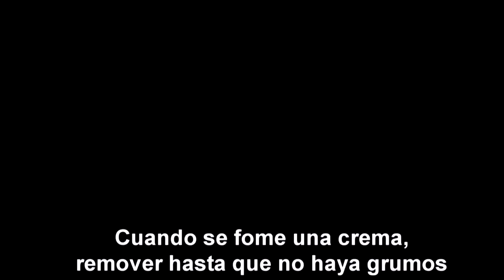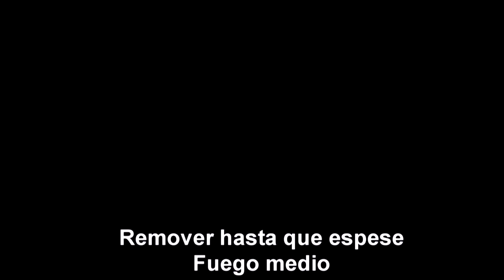Dulces de antaño. Pestiños y gachas dulces, recetas con sabores de siempre.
Receta fácil de gachas dulces. Gachas dulces tradicionales. Poleás, talvinas, puches, farinetas...Son muy económicas y fáciles de hacer.
Receta fácil de pestiños caseros. Pestiños tradicionales. Pestiños enmelados y rebozados en azúcar y canela. Receta tradicional muy sencilla de hacer y llena de sabor.

Ingredientes para hacer las gachas dulces:
1 L de leche
100 ml de aceite de oliva
4 cucharadas de harina de trigo común
5 o 6 cucharadas de azúcar
1 cucharada de matalahúva (semillas de anís verde)
Unos trozos de corteza de limón
Una ramita de canela
Una pizca de sal
Canela molida
Miel
Pan cortado en trocitos
Aceite de oliva para freír el pan

Ingredientes para hacer los pestiños (3 docenas):
300 g de harina de trigo común
100 ml de vino blanco
100 ml de aceite de oliva
Piel de limón y de naranja
1 cucharadita de matalahúva (semillas de anís verde)
1 cucharadita de ajonjolí (sésamo)
Aceite de oliva o de girasol para freírlos

Para el acabado final de los pestiños:
Enmelados; miel y agua
Rebozados; azúcar y canela

···CÁMARA QUE UTILIZO PARA GRABAR···

···FOCOS QUE UTILIZO···

ÚNETE A MI GRUPO DE COCINA EN FACEBOOK Y A OTROS EN DONDE FORMO PARTE DE LA ADMINISTRACIÓN:
COCINANDO Y OLÉ (Grupo de cocina):